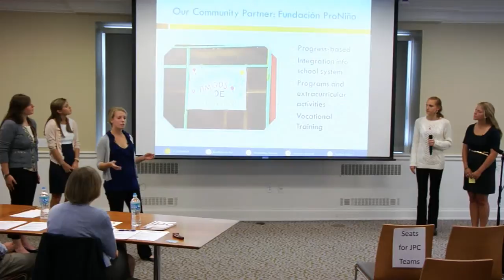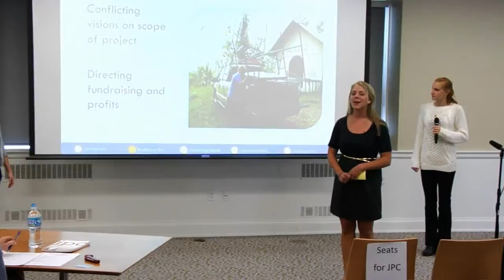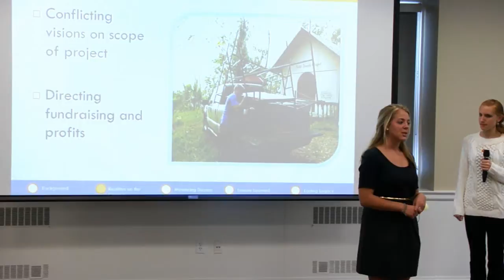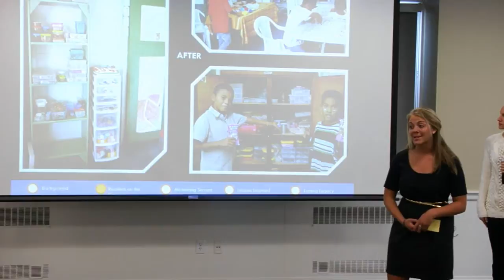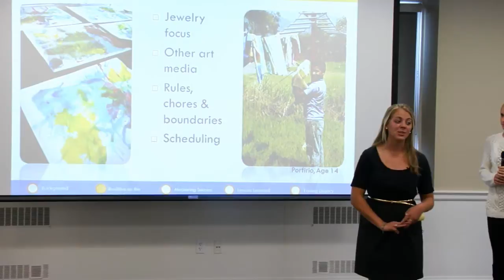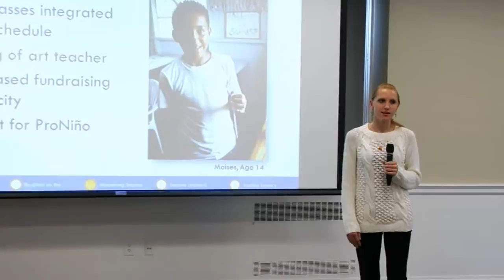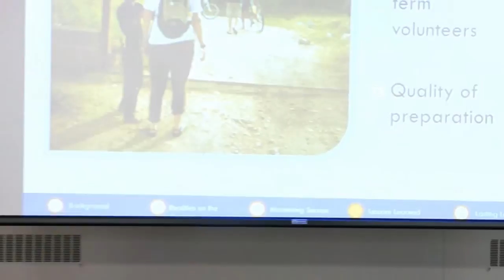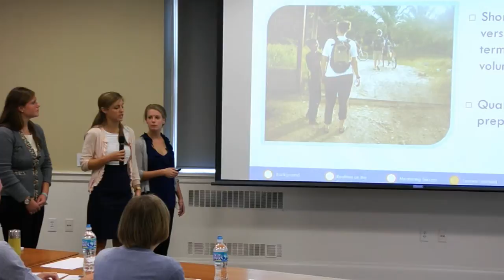2012 - The Art of Recapturing Lost Voices: Helping an NGO Find a Sustainable Way Forward.wmv